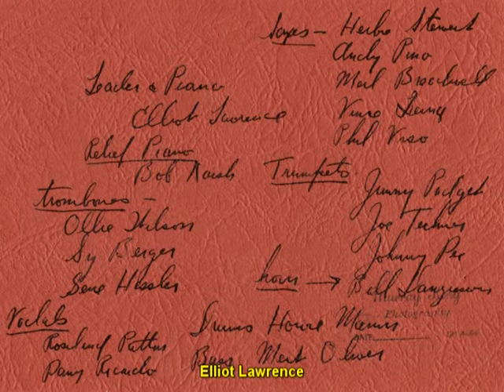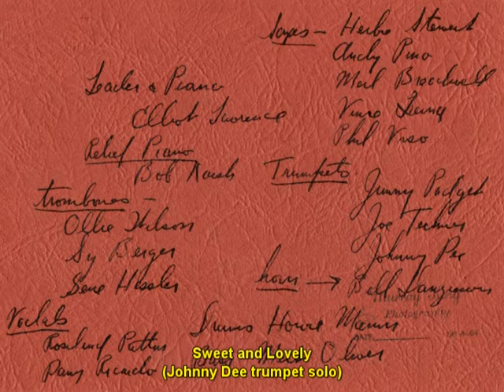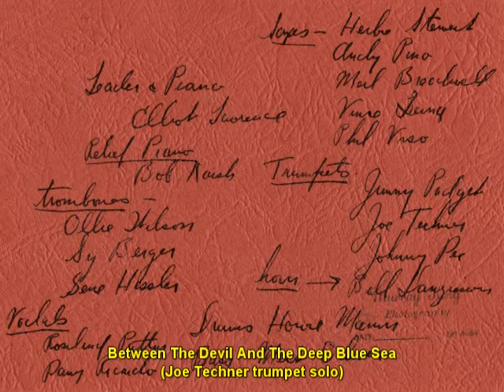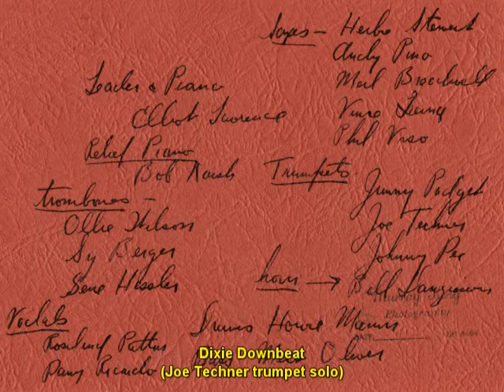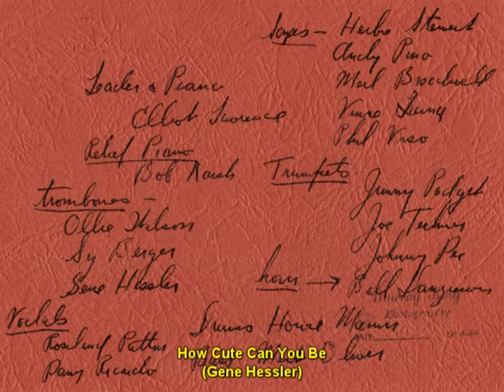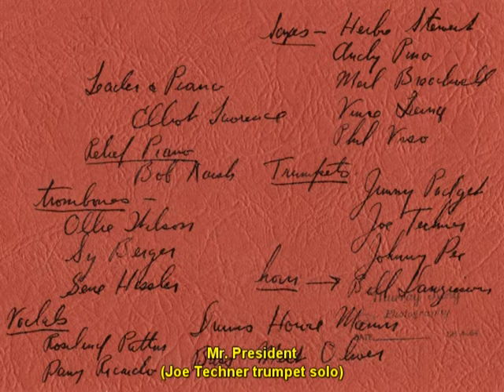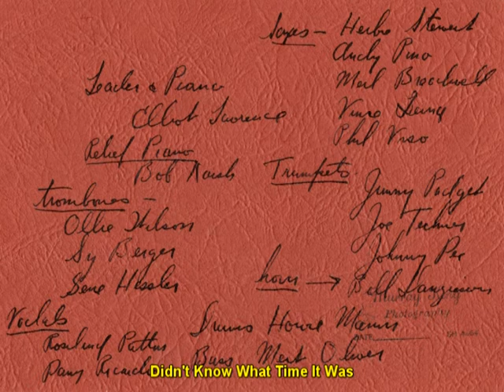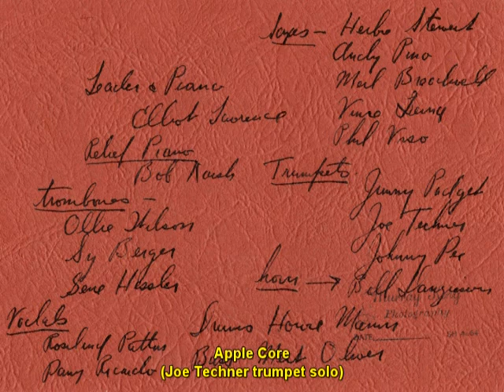Elliot Lawrence - Various One-Nighters 1950 - 51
Elliot Lawrence - Various One-Nighters 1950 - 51. Actual ballrooms, clubs, etc. unknown. Most recorded from the bandstand by drummer Howie Mann. Transferred by Drew Techner from original 7.5 ips open reel tapes. Drew Techner private collection. Photo: Elliot Lawrence at Club Madrid, Louisville, KY. February 5, 1950.
1. Jeru
2. Four Winds
3. September Song/Smoke Gets In Your Eyes
4. Goodnight Sweetheart
5. Mr. President (Joe Techner trumpet solo)
6. Apple Core (Joe Techner trumpet solo)
7. I Can’t Get Started/Worryin’ In The Life (Phil Urso)
8. Between The Devil And The Deep Blue Sea (Joe Techner trumpet solo)
9. But Not For Me
10. I’ve Got You Right Where I Want You
11. But Not For Me (Joe Techner trumpet solo)
12. Between The Devil And The Deep Blue Sea (Elliot intro., Joe Techner trumpet solo)
13. Strike Up The Band (over-modulated)
14. I’ve Got You Right Where I Want You (audio hum)
15. Elliot Lawrence thanking Frank and Pete, mentions mascot Prez (indicating after October 26, 1950 when the band picked up the dog)
16. Jam session – Buddy Savitt
17. Strike Up The Band – Buddy Savitt
18. Sweet And Lovely – Johnny Dee trumpet solo
19 – 20. Elevation (Joe Techner, trumpet solo)
21. Apple Core
22. Elevation (Joe Techner, trumpet solo)
23. Between The Devil And The Deep Blue Sea (Joe Techner trumpet solo)
24. Dixie Downbeat (Joe Techner trumpet solo)
25. Mr. President (Joe Techner trumpet solo)
26. How Cute Can You Be – Gene Hessler
27. Why Was I Born
28. Mr. President
29. Didn’t Know What Time It Was
30. Apple Core